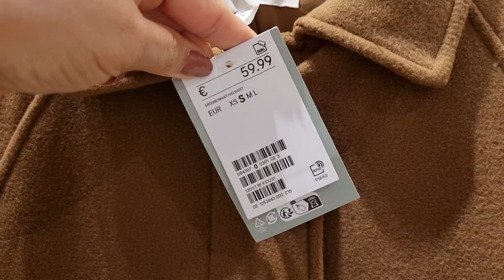H&M WOMEN'S NEW COLLECTION/ NOVEMBER 2024